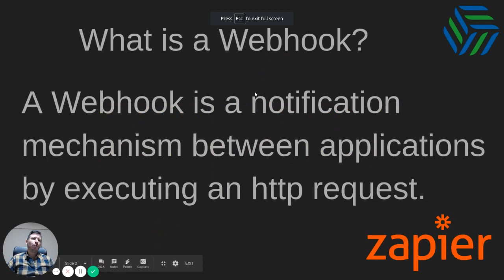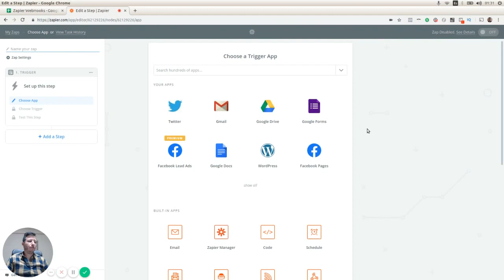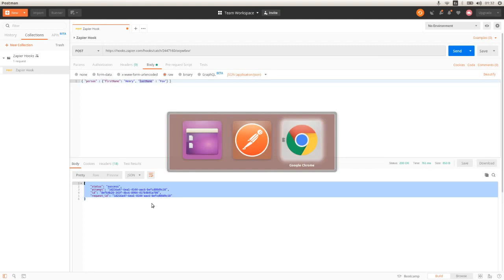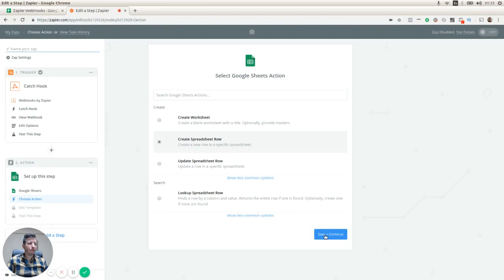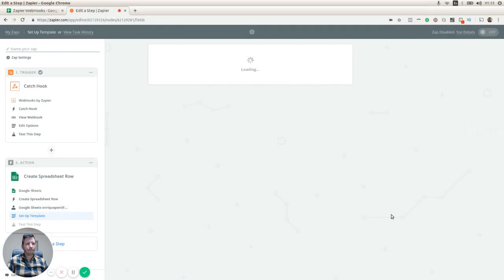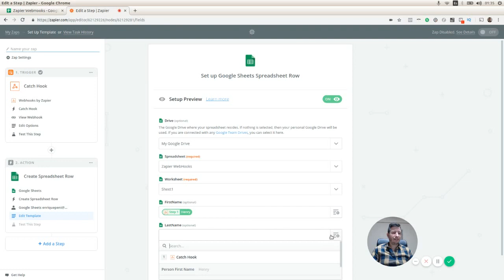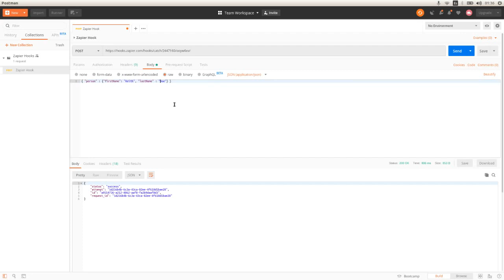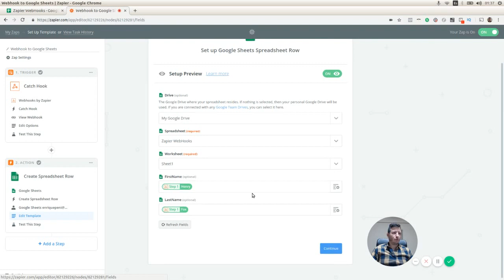The Ultimate Zapier Webhooks Tutorial (Automate ANY App)